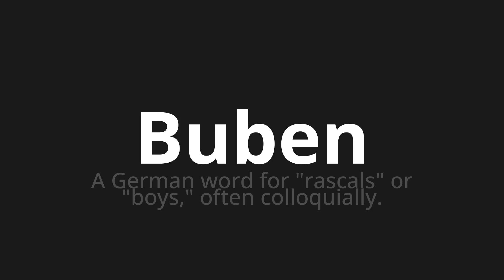How to pronounce Buben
Master the Pronunciation of 'Buben which means boys' - which means : A German Word for "Rascals" Or "Boys," Often Colloquialy. 📝 with @PronunciationGerman 🎓🗣️ - [Your Guide to German]

Learn to pronounce 'Buben' perfectly in German with our easy and engaging tutorial by @PronunciationGerman! 📖📽️ In this comprehensive video, we provide you with native speaker examples 🗣️👂 and phonetic breakdowns 🎵 to ensure you get the pronunciation just right.

How to say Boob in German